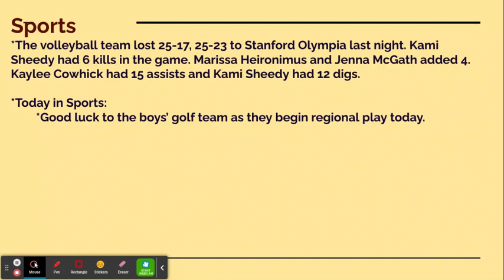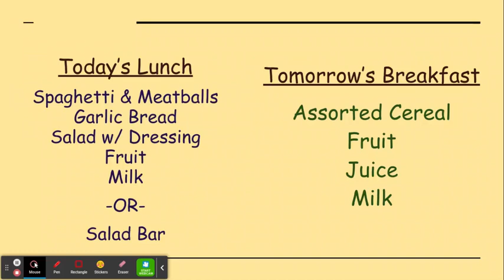Morning Announcements-27 September 2023